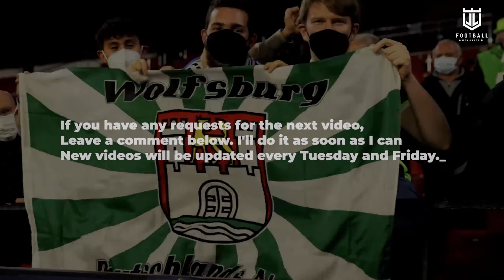Wolfsburg Season 2021/2022 - Official Squad, Jerseys and Potential Line up | Football Memories.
VfL Wolfsburg Season 2021/2022 - Official Squad, Jerseys and Potential Line up | Football Memories.

VfL Wolfsburg or Wolfsburg, is a German professional sports club based in Wolfsburg, Lower Saxony. The club grew out of a multi-sports club for Volkswagen workers in the city of Wolfsburg. It is best known for its football department, but other departments include badminton, handball and athletics.
The men's professional football team play in the Bundesliga, the top tier of the German football league system. Wolfsburg have won the Bundesliga once in their history, in the 2008–09 season, the DFB-Pokal in 2015 and the DFL-Supercup in 2015.
Professional football is run by the spin-off organization VfL Wolfsburg-Fußball GmbH, a wholly owned subsidiary of the Volkswagen Group. Since 2002, Wolfsburg's stadium is the Volkswagen Arena.
New videos will be updated every Tuesday and Friday.

00:00 Promo Season 2021/2022
00:25 Kits
00:31 Squad Season
03:57 Potential Line up
04:06 Outro

ABOUT MY CONTENT :
All information is taken from internet and other sources.
All the videos on this channel are made by myself .
I do not allow my content to be used without our permission.